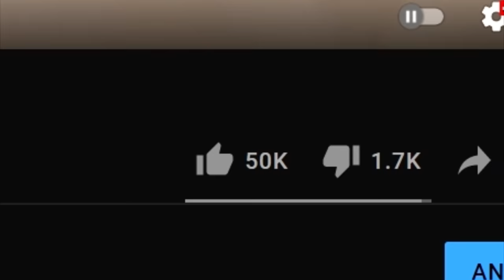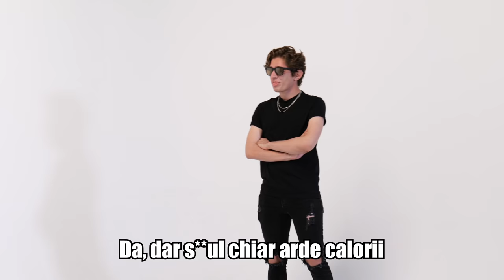GHICEȘTE CINE E VIRGIN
Follow pe insta : @mnt_vlad